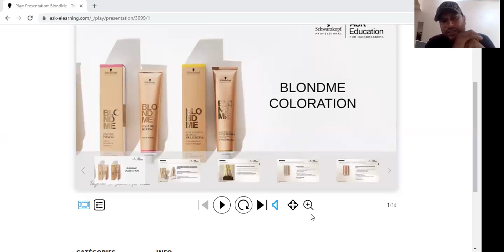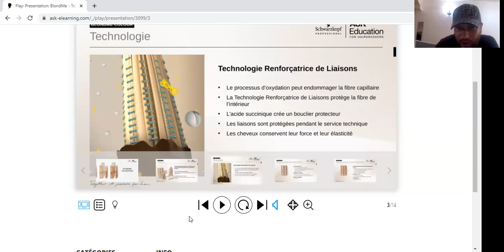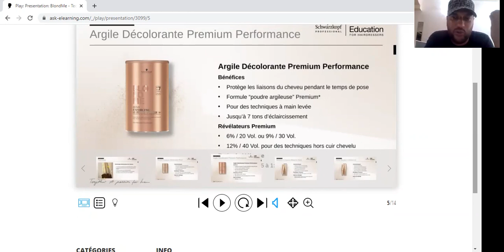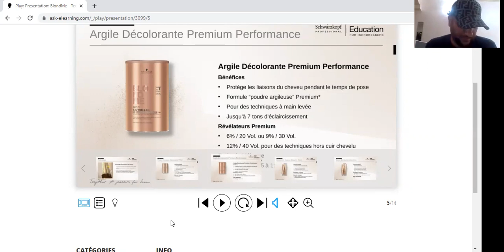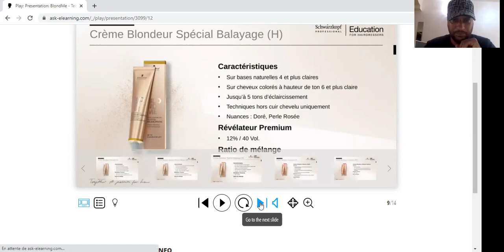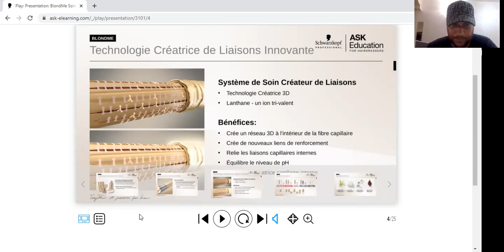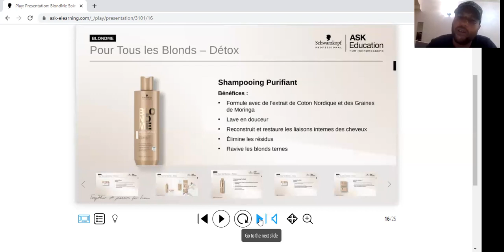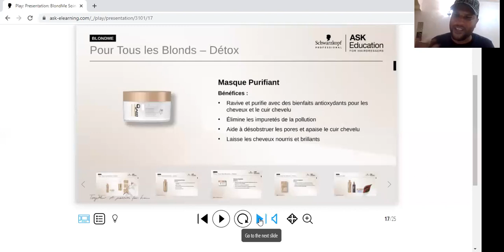Formation Blondme de Schwarzkopf Pro Algérie avec Hicham Zarhouni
Hicham formateur officiel de Schwarzkopf professionnel vous fait découvrir la gamme spéciale blondes "BLONDME" avec la NOUVELLE Poudre Argile 7+ tons, idéale pour la technique mains libres ! ✨
Il vous dévoilera toutes les astuces pour garantir des looks blonds parfaits à chaque prestation et vous montrera comment entretenir votre couleur pour un résultat durable avec une qualité de cheveux impressionnante 😍